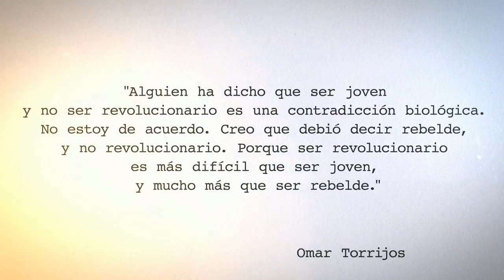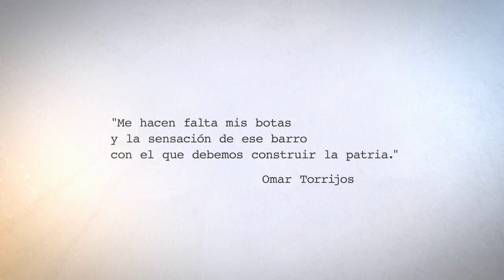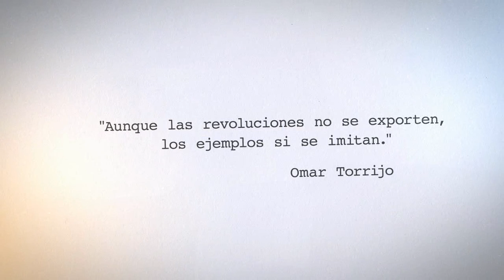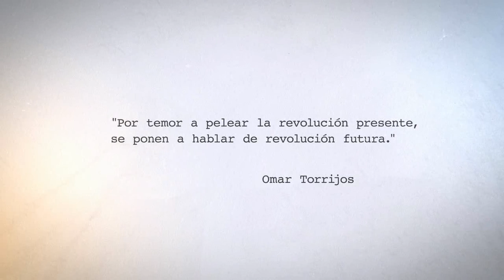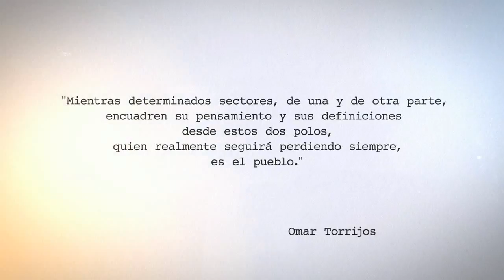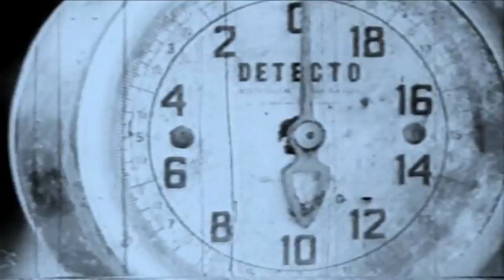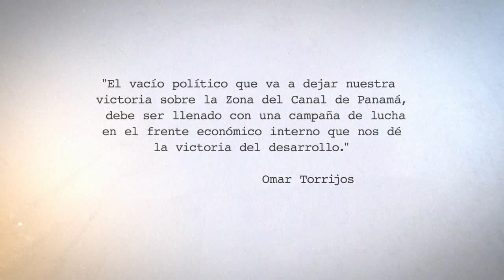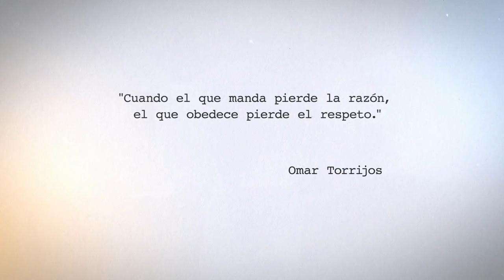Omar Torrijos Herrera: Discurso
Historia de Panamá, discursos y pensamientos de Omar Torrijos durante la negociación de los tratados para poner fin a presencia colonial estadounidense en el Canal de Panamá.